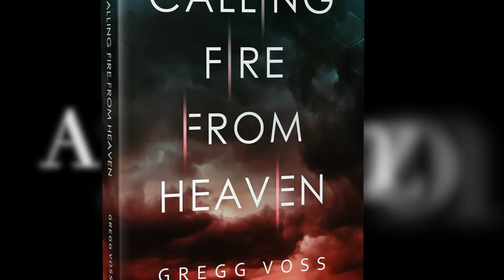Calling Fire From Heaven - Gregg Voss - Books to Read - Kindle - Suspense Paranormal Thriller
New Kindle book release - Calling Fire From Heaven - by Gregg Voss

Gripping short story collection of intense paranormal, supernatural, and tech-thrillers that will leave you questioning reality.

Available at Amazon

Read Voss' haunting story, Catching The Westbound, at Hearth and Coffin Literary Journal

Book trailer created by Isabella Adams.